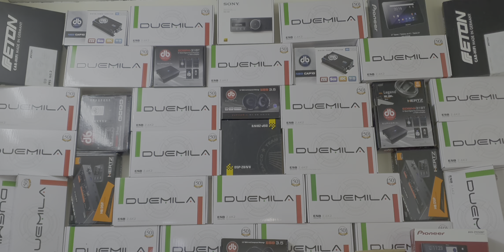Loa ESB đến từ ITALY Model 2.6k2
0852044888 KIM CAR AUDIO